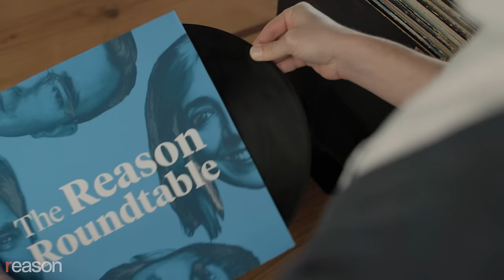Cognitive decline and the end of American empire | Reason Roundtable | July 1, 2024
In this week's The Reason Roundtable, editors Matt Welch, Katherine Mangu-Ward, Nick Gillespie, and Peter Suderman stare ever deeper into the abyss while recapping the hapless display at last week's first presidential debate between Joe Biden and Donald Trump.

00:00 - Reactions to the Biden vs. Trump debate

21:43 - Were any concrete policies discussed during the debate?

33:46 - Weekly Listener Question

41:02 - Supreme Court rules on Chevron deference

48:39 - This week's cultural recommendations

Upcoming events:

Tuesday, July 23: New York City premiere of Reason's Backpage documentary and panel discussion. Was the federal prosecution of online classified ad site Backpage.com a win for opponents of sex trafficking or a loss for First Amendment rights? View a new documentary by Elizabeth Nolan Brown and Paul Detrick and participate in a panel with Brown and Old Pro's Kaytlin Bailey about the case moderated by Nick Gillespie. Tickets are $10 and include beer, wine, soft drinks, and a light buffet. Seats are limited. Details here.

Students for Liberty
ZBiotics. ZBiotics Pre-Alcohol Probiotic Drink is the world's first genetically engineered probiotic. It was invented by Ph.D. scientists to tackle rough mornings after drinking.
Audio production by Ian Keyser; assistant production by Hunt Beaty.